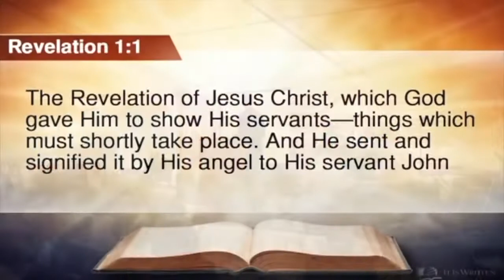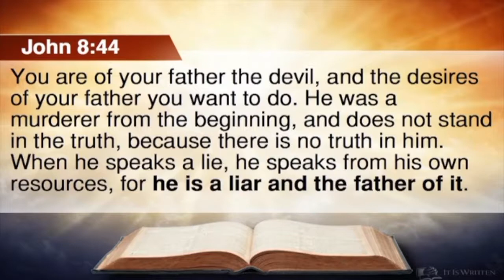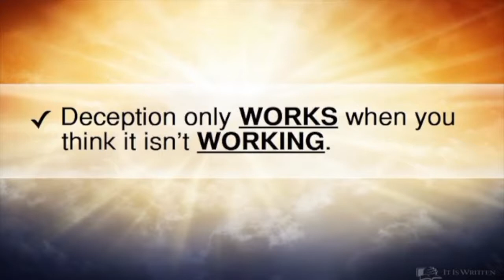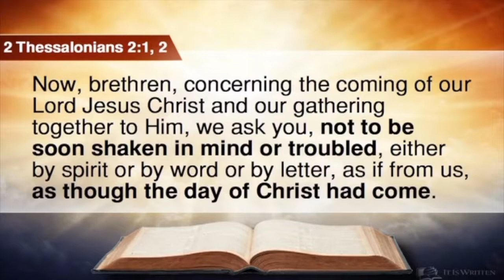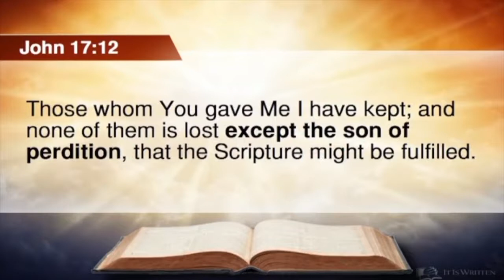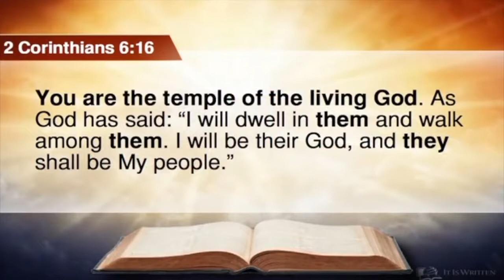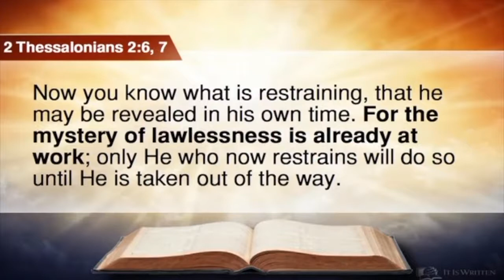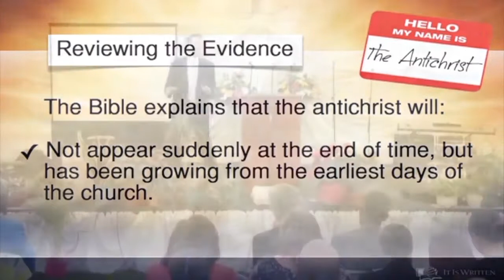8. Antichrist Evidence Part 1 - Pastor Kameron Devasher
We are living in a critical time in history.  Prophetic events are unfolding before our very eyes.  Download the study guide (see link below), and/or listen to this series of sermons to find out what God has already revealed for us.